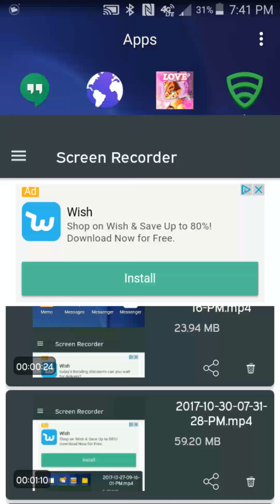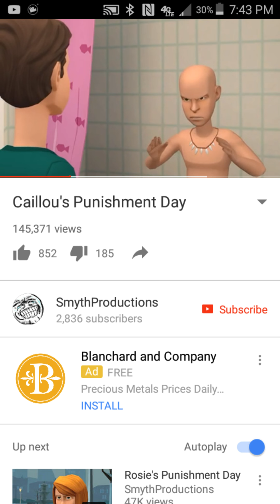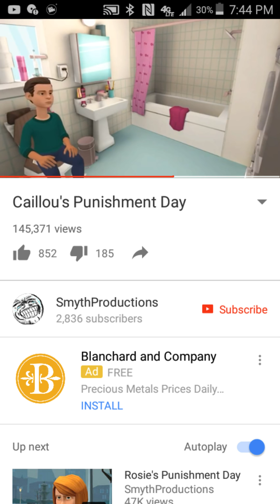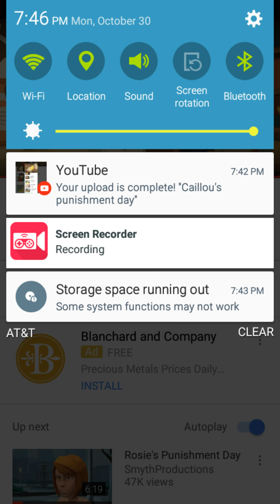Caillou's punishment day 2